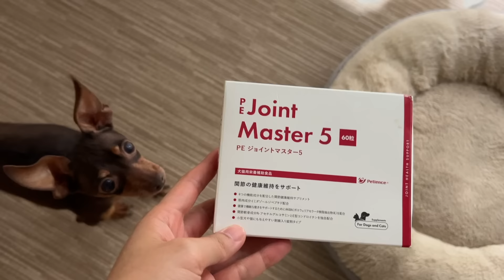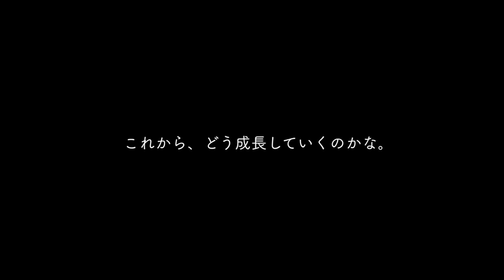保護犬ミニピン、ルッカちゃんの肌について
保護犬をお世話しながらずっとのご家族に繋げる活動をしています。ミニピンのルッカちゃん159日目の動画日記（Vlog）です。

今日の様子を、ルッカちゃんの将来のご家族にも見ていただけたら嬉しいです。

【 保護犬を減らそうプロジェクト 】